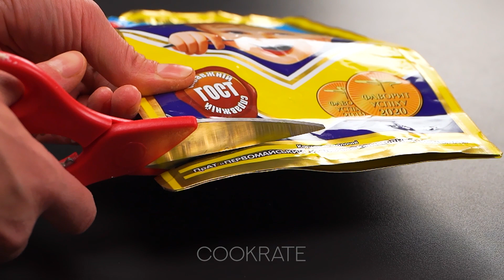Depuis que j'ai découvert cette méthode, je cuisine des beignets tous les jours!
Ingrédients:
semoule - 100 g
sucre - 50 g
sucre vanillé - 10 g
œufs - 2 morceaux
fromage de vache - 500 g
lait condensé - 70 g
Laisser hydrater 15-20 minutes
huile pour frire - 300 ml

pour la décoration:
chocolat noir - 70 g
beurre - 15 g
Au micro-ondes 2 minutes